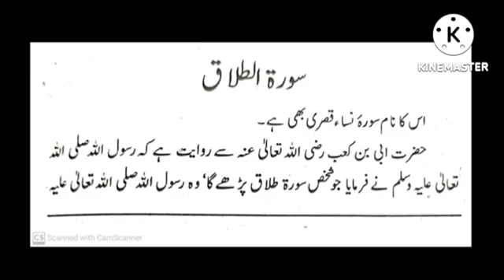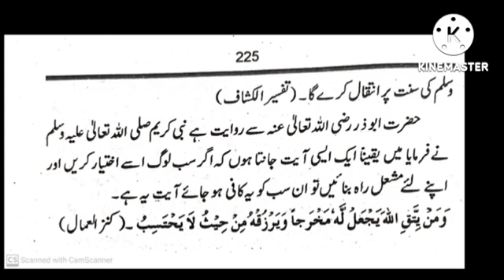S65 Serial.Para28. Fazail Surah Talaq.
Video from Syed Munawar Ali